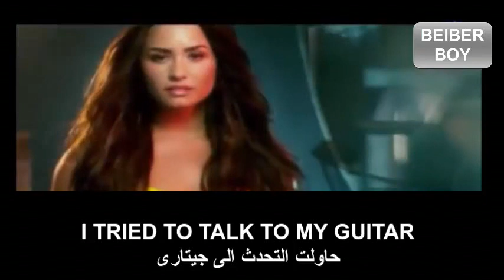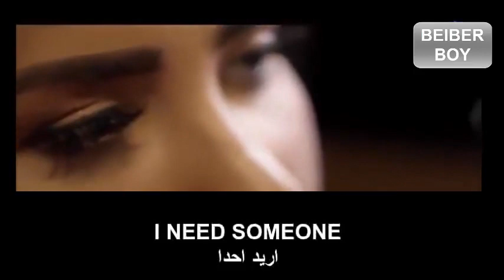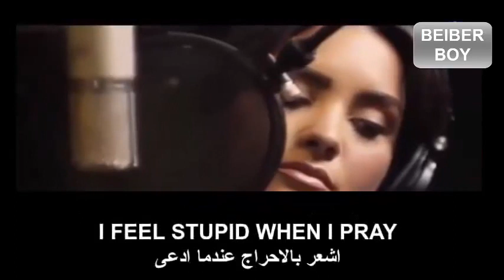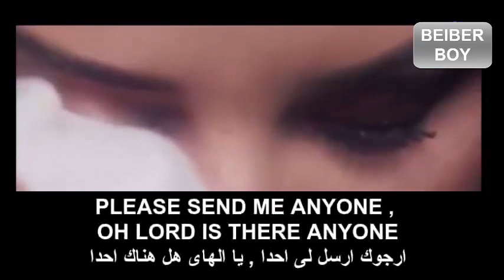DEMI LOVATO ANYONE LYRICS مترجمة عربى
ارجو ان تنال اعجابكم